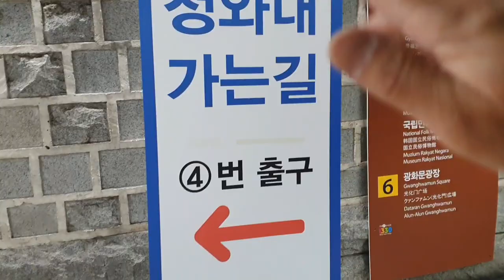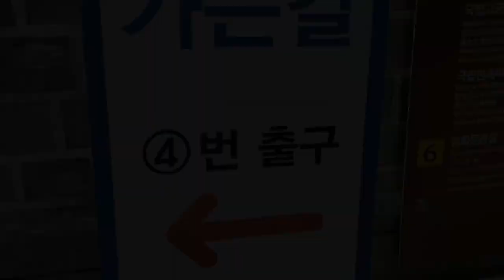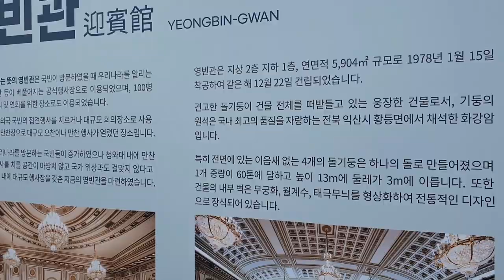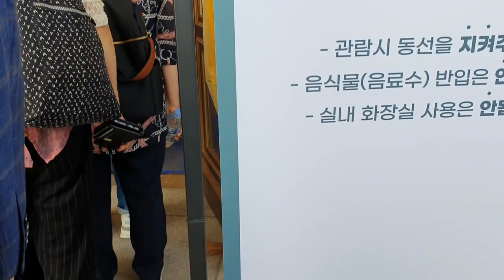청와대 관람 리뷰~ 2/1부 청와대 영빈관,본관,관저,Cheongwadae Watching Review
2022년 5월 10일부로 청와대가 국민 품으로 돌아왔다
 이후에 일시에 몰리는 현상을 막기 위하여 전국민이 추첨에 의한 당첨순으로 청와대를 관람하고 있다
 이 과정과 관람하는 순서를 오늘  보여 드리고자 한다
 청와대 관람신청하기에서 이미 말씀 드렸지만 청와대 관람신청은 인터넷으로 청와대 홈피에서 관람신청일자와 시간을 정하고 자신의 신상을 넣으면 당첨 여부에 따라 대표홈피로 국민비서가 알림을 주게 되며 그 날자의 시간에 관람을 할수가 있다
 이후에 관람하기 위하여 알림을 청와대 관람을 위한 입장때에 바코드를 제시하여 확인만하면 관람할수가 있다
 이후에 청와대의 영빈관,청와대본관,대통령관저,소정원,대정원,녹지원,침류각,상춘재 등을 볼수가 있으며 평균적으로 전체를 관람하는데는 2시간 정도 소요되지만 일부관람장소에서의 지연등으로 시간은 훨씬 더 소요됨을 예상하여야 한다.
 특히 영빈관을 관람할때는 많을때는 1~2시간의 대기시간이 걸릴때도 있었으며 저 또한 30분 이상 걸리는 시간이었음을 말씀드린다
그만큼 시간적인 여유를 가지고 관람하는 것이 좋다

 참고로,청와대에 가는 방법은 대중교통중에 지하철을 타는 경우는 경복궁역에서 하차하여 4번 출구로 나가면 1km내로 걸어서 10분에서 15분 정도 걸리며,중간에 청와대까지 가는 셔틀버스가 있으나 30분 간격마다 있기에 사실 기다리기 시간이 많이 걸린다
 걸어서 갈수 있으며 걸어 가는 것이  좋다.
 또한 자가용을 이용하더라도 청와대 내로는 들어갈수가 없고 경복궁이나 고궁미술박물관에 주차하고 걸어서 청와대로 가야한다.주차요금은 1시간당 3,000원이다